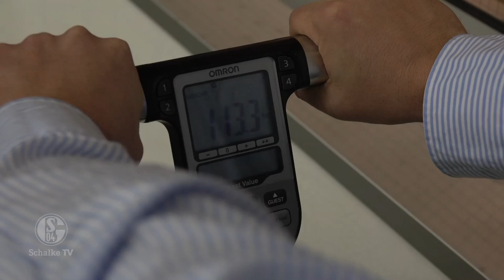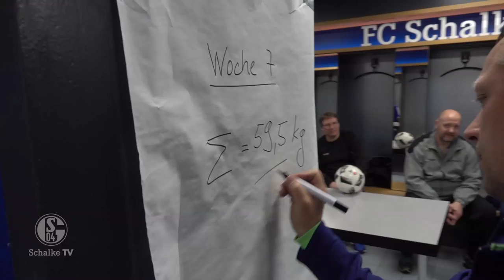Fußballfans im Training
Die Jungs aus der Kurve stehen normalerweise im Stadion und peitschen dort ihre Kicker an, aber jetzt sind sie dran, jetzt müssen sie selbst anpacken.